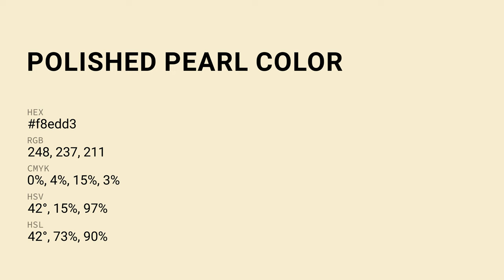Polished Pearl color f8edd3 hex Cool Yellow color f8edd3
What color is Polished Pearl ? f8edd3 hex, Cool Yellow color f8edd3

Hex f8edd3 Color Code is also known as Polished Pearl color

Hex f8edd3 Color code in RGB color code model is created after adding 97.25% red color, 92.94% green color and 82.75% blue color.
Hex f8edd3 Color code in CMYK color (process color) code model is generated after subtraction of 0% cyan, 04% magenta, 15% yellow, 03% black.